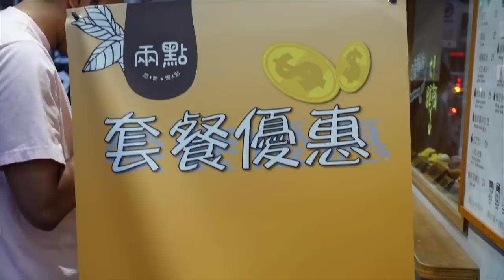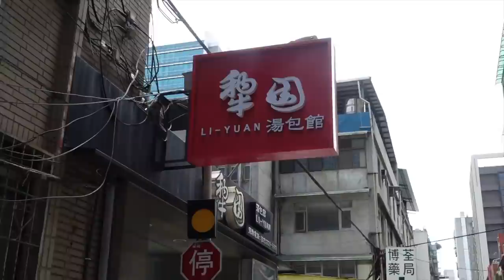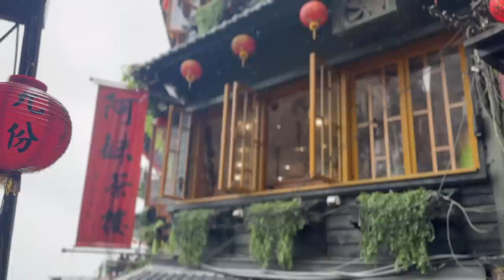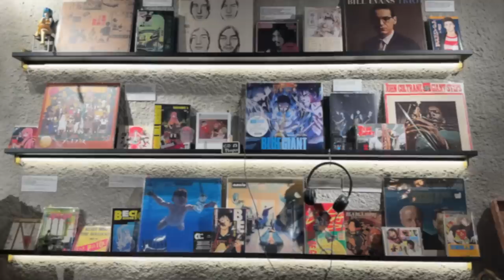vlog | glamping in korea, hair change, TAIWAN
hey guys! finally my taiwan vlog is here! hope you guys enjoy! lmk if you're curious about anything i'll link it for you!

🛒 Makeup/Clothes:
» the blue dress (from princess polly)